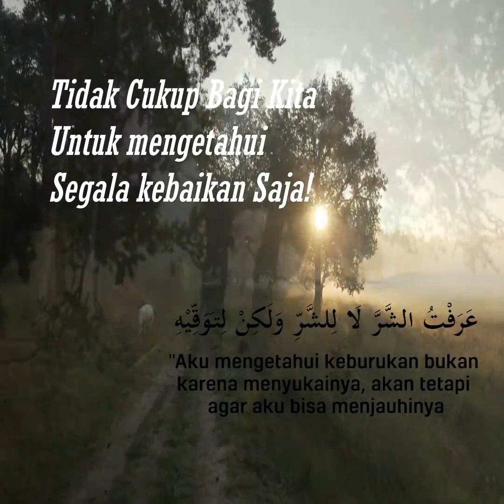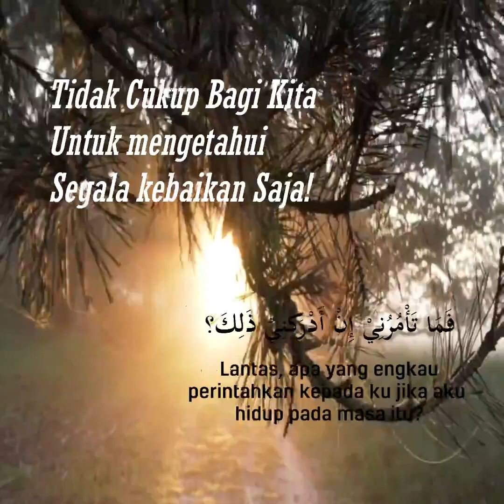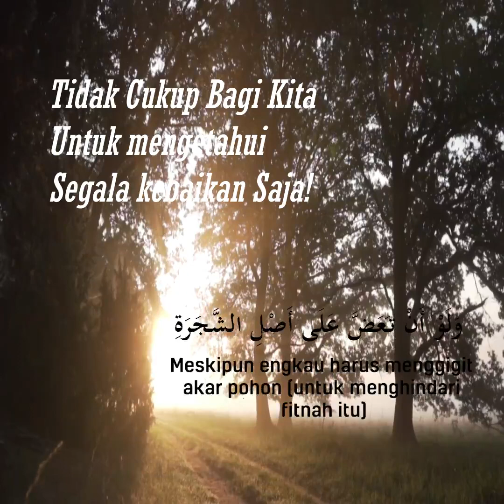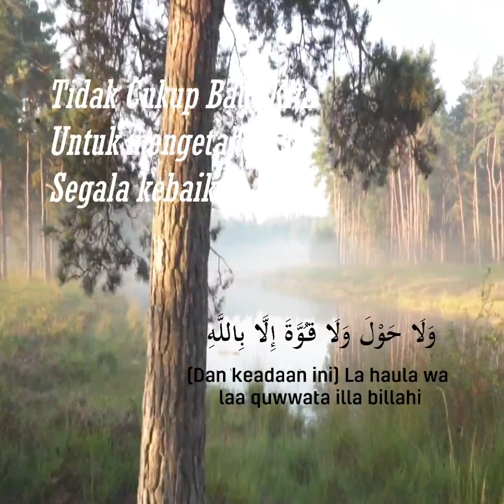Mengetahui Fitnah untuk Dihindari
Tidak cukup bagi kita untuk mengetahui segala kebaikan, akan tetapi perlu juga kita mengenali keburukan-keburukan untuk dihindari